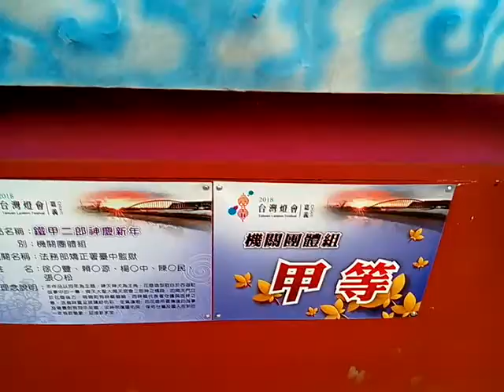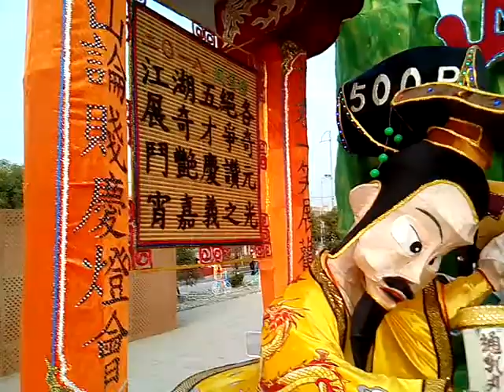VID 作品含土地公 財神慶新年 Taiwan Lantern Festival20180309台灣燈會在嘉義太保Cha I,Taiwan,R O C .3gp